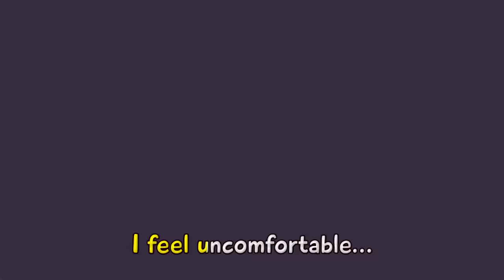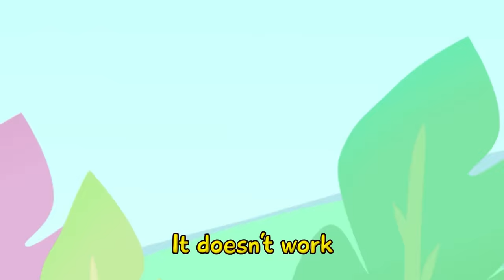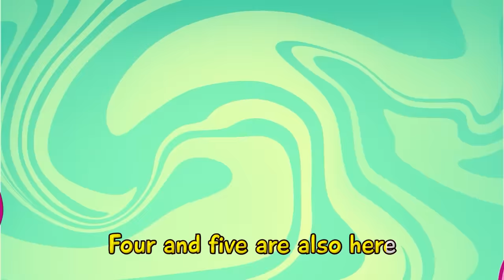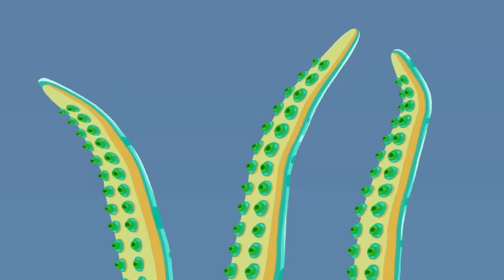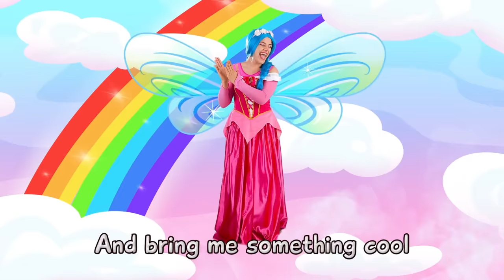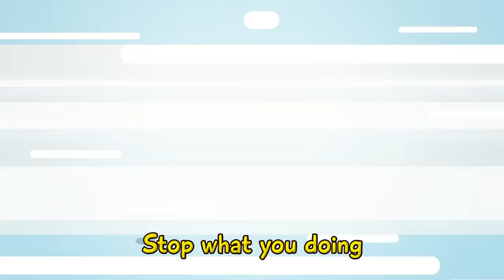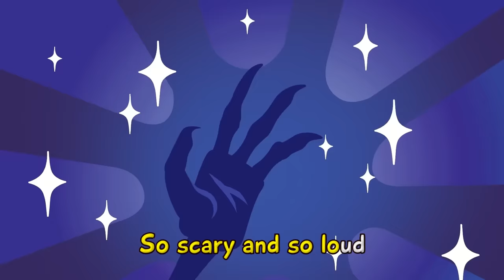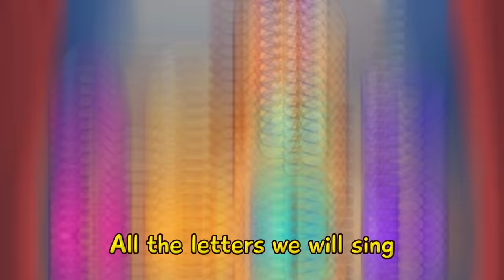Where Did My Potty Go? 🙀🚽| Songs for Kids by Toonaland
Oh no! Oh no! My potty is gone!
Why? What is wrong?
Because you threw the rubbish in me!
And didn’t care at all? Oh oh!

We need to bring our potty back,
We will clean you up, our little friend!
Potty, we'll take care of you,
You'll be clean and nice too!

Oh no! Oh no! Something's wrong!
Why are you so upset?
Because, because you threw a ball!
You don't love me at all? Oh oh!

Come! On jump inside!
Clean bubble! So much fun!

Oh no! Oh no! Potty, what's wrong?
Let's make some magic!
Because you play a dangerous game,
It's not funny at all! Oh oh!